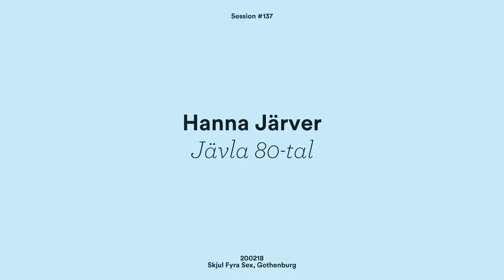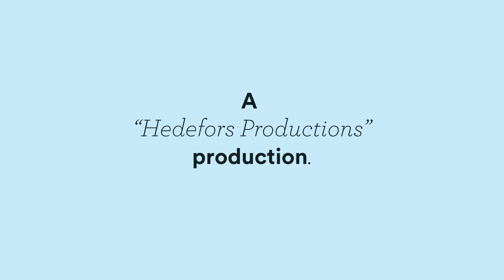Hanna Järver - Jävla 80-tal // Gothenburg Sessions #137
Proud to present the great Hanna Järver performing her awesome song 'Jävla 80-tal' for us. Lucky to film in this really cool venue called Skjulet Fyra Sex to really set the stage for her awesome performance. Good stuff! Hope you have a fabulous Easter!

Gothenburg Sessions is all about promoting creativity and live
music! We want to capture moments like this and share the magic that happens when talented people do what they love. We strive to highlight independent talents from our beloved city here in Sweden, and also share our city with musicians from all over the world. If you want to do a Gothenburg Session, you need to have your very own music and share a recording of it to us (it doesn't need to be a high quality recording) - by contacting us on facebook